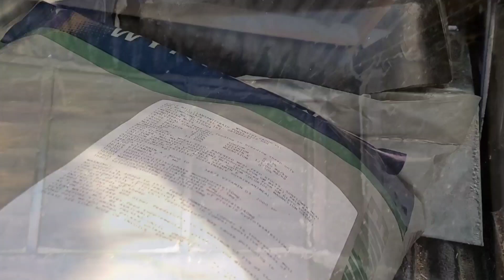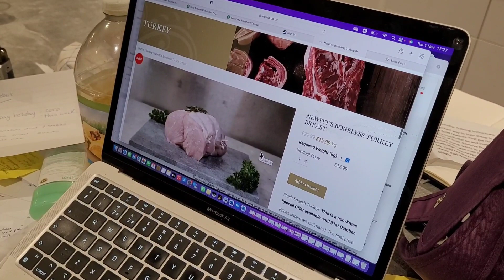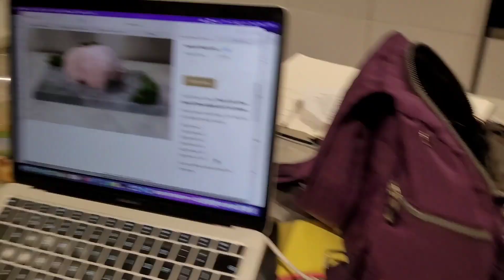It went down my top and in my ear!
Back to work after a lovely long weekend away in the camper van! Lots to get done at work. Housework, stables to prep, new crop sprayer to admire and cows to feed.I also had to pop a meal in the slow cooker at home and take Salem for her second vaccine!